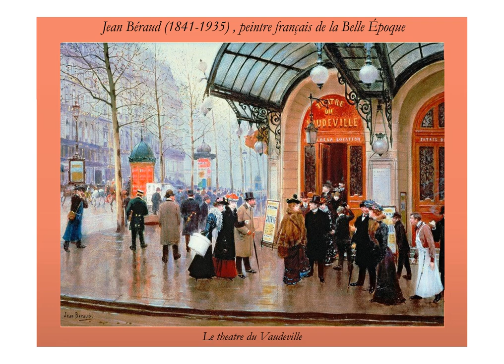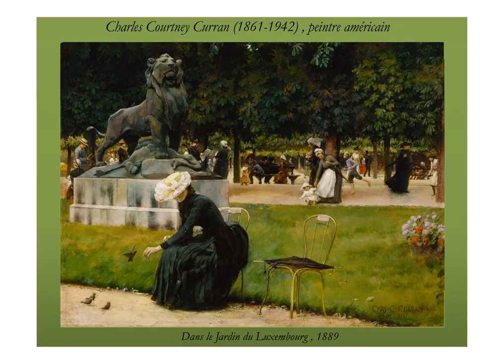La ville de Paris vue par les peintres